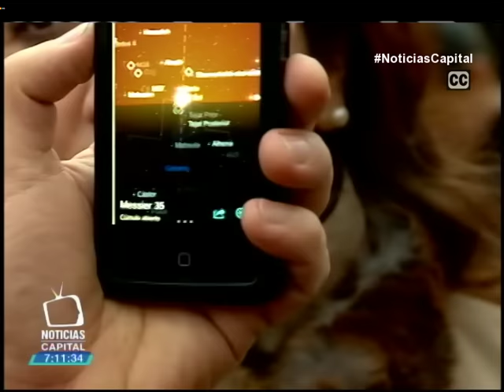21 de junio, comienzo del nuevo inka